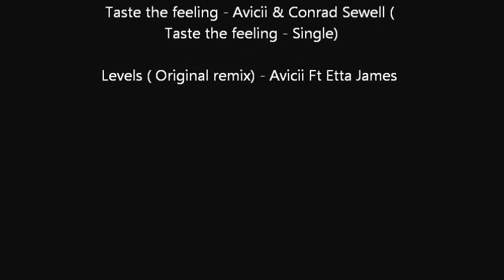Pirineos Dog Festival 2016 - WOOOW Team - (mvl)